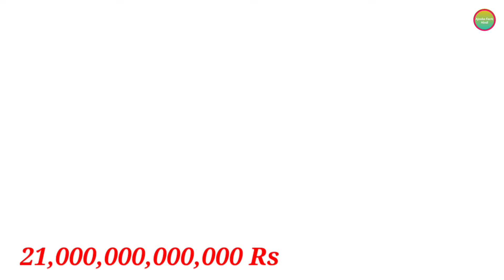Elon Musk Per Second Income | एलोन मस्क की 1 सेकेंड की कमाई कितनी है | Ajooba Facts Hindi | AFH-24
उम्मीद करता हूँ, यह वीडियो आपको जरूर पसंद आया होगा। 😊😊

Your Queries-:
(1) Elon Musk Per Second Income ?
(2) Elon Musk 1 Second Income ?
(3) Elon Musk Income ?
(4) Elon Musk Per Day Income ?
(5) Elon Musk Per Minuate Income ?
(6) World's Richest Person Income ?
(7) Facts About Elon Musk ?
(8) Elon Musk Ki Ek Second Ki Kamai ?
(9) Elon Musk Har Second Kitna Kamate Hai ?
(10) Elon Musk 1 Second Me Kitna Kamate Hai ?